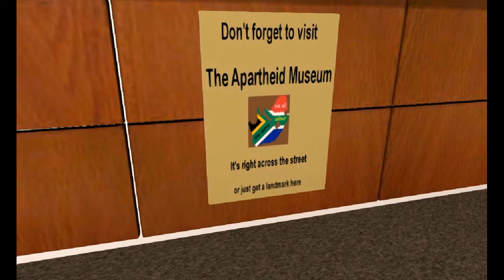african modern arts